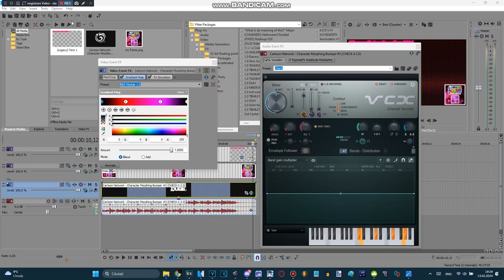How to make Valentine NES Module 1.0